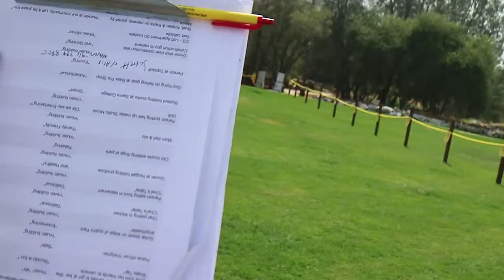TMVP Vlogs - Shoot at the Rocklin Quarry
Day 1 of our shoot for Brentwood Developments